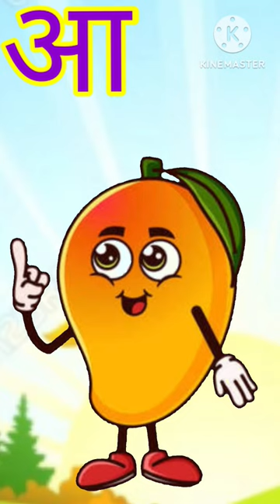अ से अनार, आ से आम